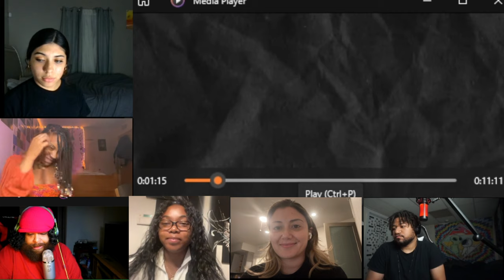Top 10 Ichigo's STRONGEST Forms In Bleach (secret forms) By Yeagerists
FOLLOW THEM:@raineytv
Dede

Maryah

arianna